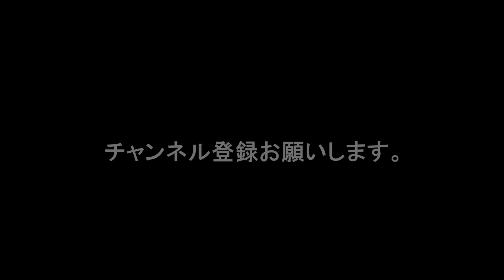心に残る名曲選 関西編 大阪恋物語 やしきたかじん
やしきたかじんさんの名曲　大阪恋物語です。
目をつむれば大阪の景色が浮かんでくるような・・・